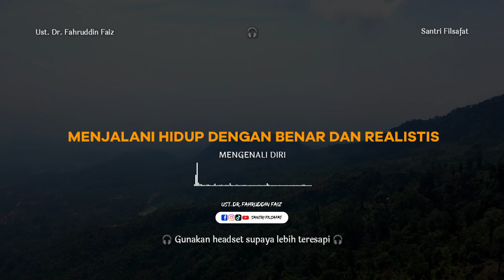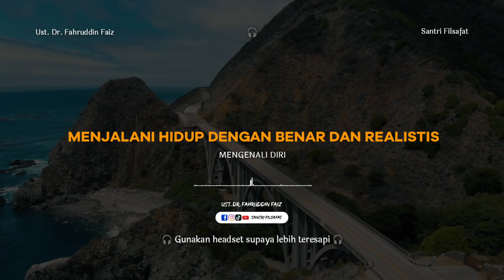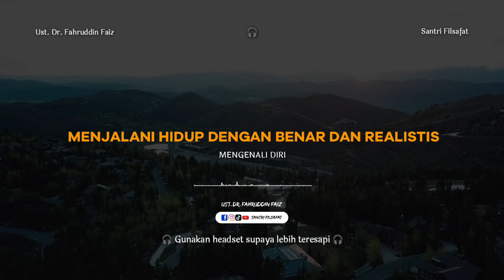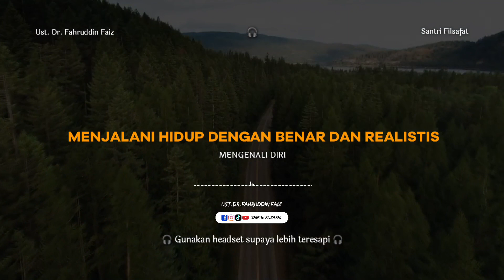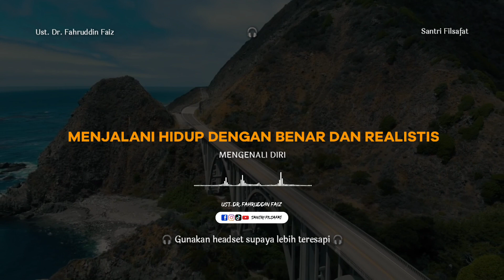Tips menjalani hidup dengan benar, baik dan bijaksana | Ngaji Filsafat | Ust. Dr. Fahruddin Faiz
Note : untuk pengalaman yang lebih baik, tonton atau dengarkan video ini sambil memakai headset,  letakkan media, hp atau laptop anda, renungkan lalu resapi :)

Ngaji Filsafat : Socrates - Mengenali Diri
Ngaji Filsafat 379
Edisi : Socrates
Pengampu : Dr. Fahruddin Faiz
Masjid Jenderal Sudirman Yogyakarta

Facebook Fanpage :
Santri Filsafat